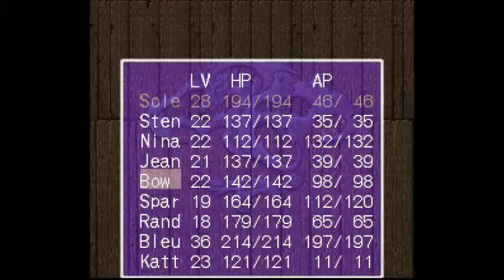Lets Play Breath of Fire 2: part 29 - She's built like a dungeon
In this episode: With mirror and mushroom in hand, we venture into the queen and fight the evil in her body. Will this be a success, or will we end up part of her digestive tract. Only one way to find out.